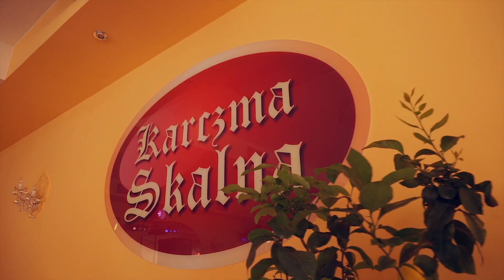Karczma skalna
to doskonałe miejsce do organizacji przyjęć weselnych, polecam gorąco!!